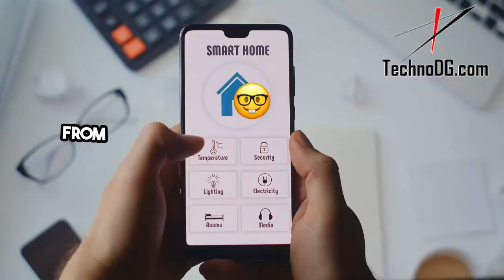The Future of IoT Revealed Exploring Connectivity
For more information on IT Services, Web Applications & Support kindly call or WhatsApp at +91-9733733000 or you can visit #